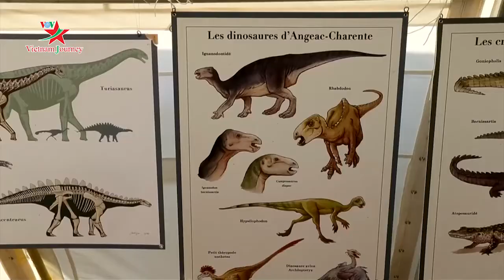Xương khủng long khổng lồ loài động vật lớn nhất vừa được tìm thấy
Xương của loài khủng long khổng lồ loài động vật lớn nhất vừa được tìm thấy ở Tây Nam nước Pháp
Mới đây các nhà khảo cổ học nước Pháp đã phát hiện ra một phần xương đùi của khủng long dài gần 2m tại một địa điểm khai quật ở tây nam nước Pháp. Đây là nơi còn sót lại nhiều hóa thạch của những loài động vật lớn nhất từng sống trên đất liền.